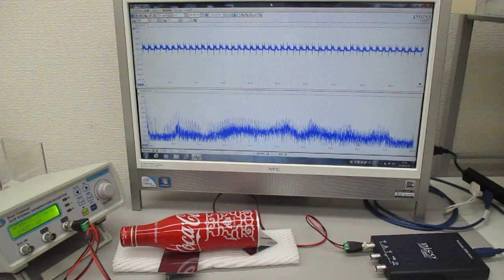超音波実験（アルミ製コカコーラ容器)